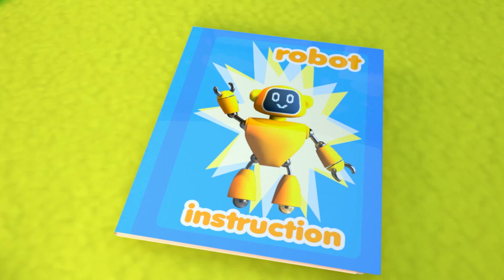Little Mermaid Song | Lalafun Learn Colors | Newborn Nursery Rhymes & Kids Song